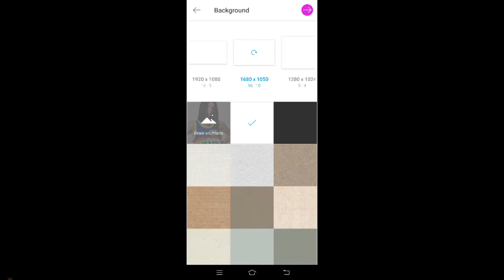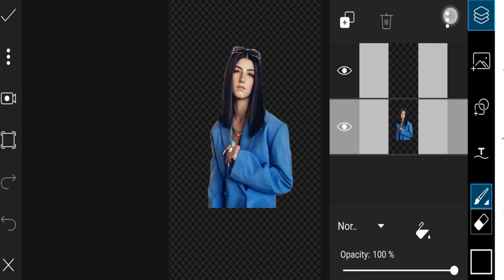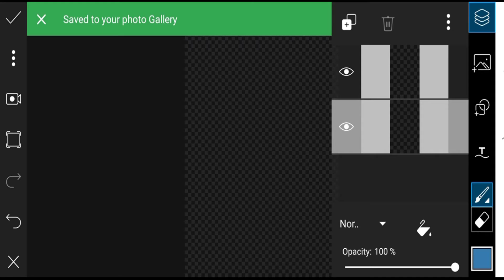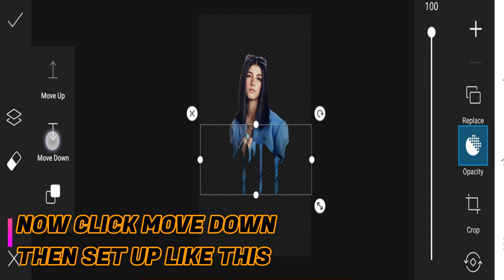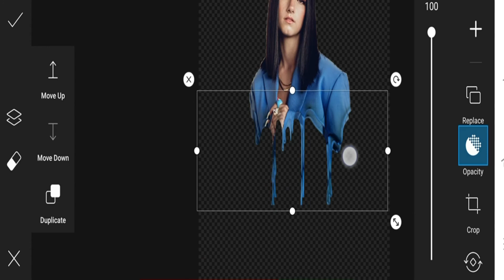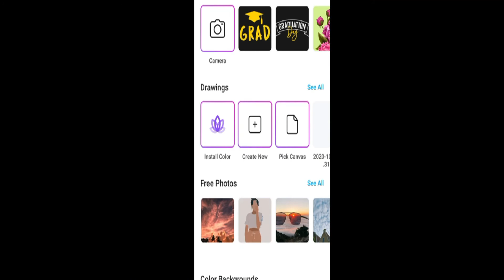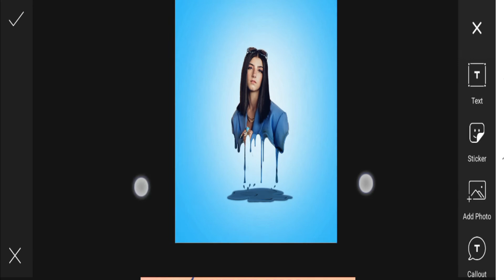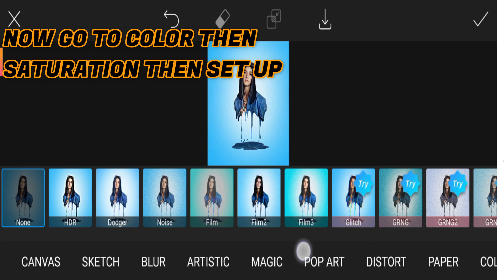3D Dripping Photo Picsart Tutorial Step By Step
SEND YOUR PHOTO INY FB PAGE
JOMSVLOG EDITOR

AND I WILL PICK 2 PERSON

if u have any questions just pm me
in my official Fb account

Download Picsart app in : PLAYSTORE

Related Topic:
picsart edit,
picsart tutorial,
picsart design,
picsart editing background change,
picsart app,
picsart app download,
picsart aesthetic,
photo editing
photo turoial
step by step editing
dripping photo